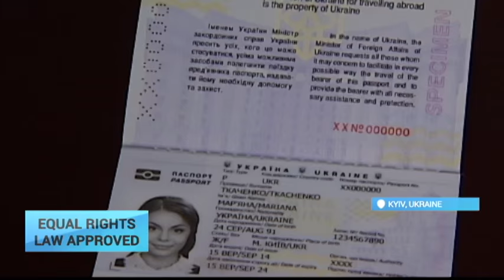Equal Rights Law Approved: Ukrainian MPs adopt anti-discrimination amendment with 234 votes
Ukrainian Parliament the Verkhovna Rada on Thursday (November 12) passed anti-discrimination amendment to the labour code. 234 MPs voted for the bill.